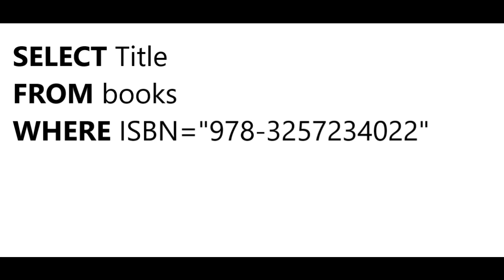ZB MED LAB | Die Abfragesprache SQL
In diesem Video zeigen wir euch die Abfragesprache SQL. Wir erklären euch:
- Was ist SQL?
- wofür wird SQL genutzt
- und wie kann dir SQL in deinem Berufsalltag nützlich werden?

Habt ihr weitere Fragen zum Thema oder Anregungen? Schreibt uns gerne in die Kommentare!